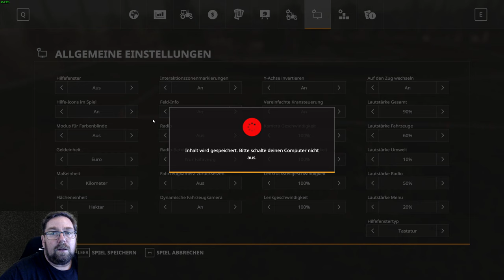LS 19 Lets Play NF Marsch 4 fach v 1.3 f 567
nun wird auch der Rest gedüngt und beim Mais geht auch weiter